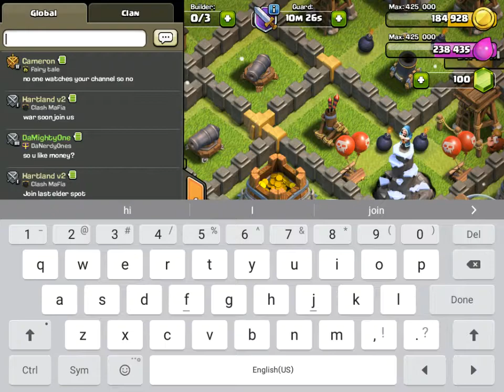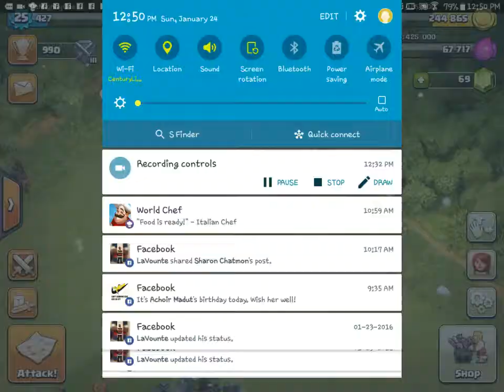Clash of Clans - Ep 2 - Epic loot!!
This is my second episode of clash and wanted to show you guys some of the epic loot I got. I am sorry about the beginning, I was covering the mic.
Follow me on Kamcord and Instagram - DweezyDaNerd